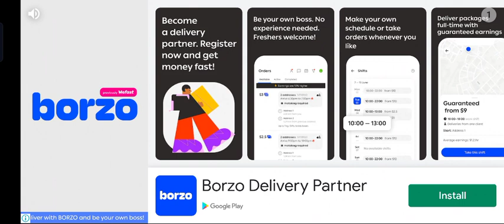advance car parking ll level 31 to 40 ll car games ll Dev Guglani